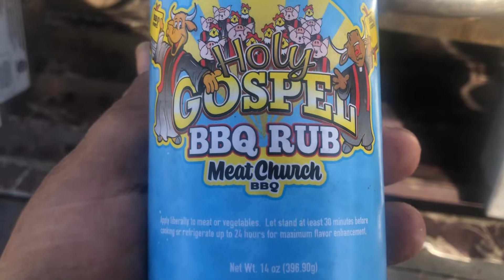Millerton lake chillin out